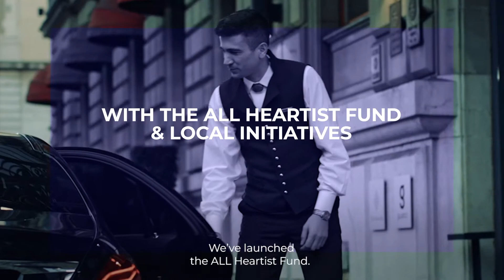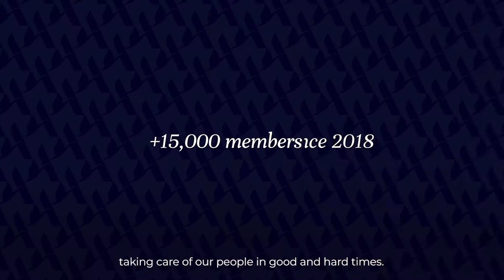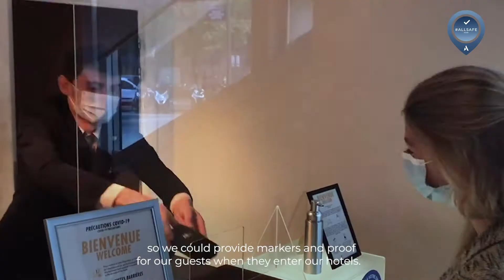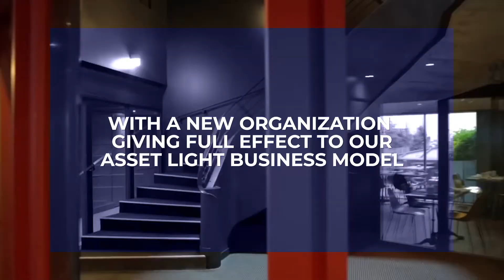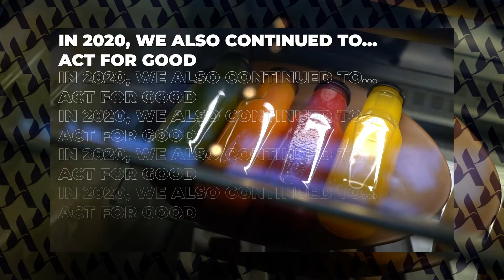Accor Group: Highlights 2020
2020 was an exceptional year filled with unique challenges. For Accor, we reinforced our values of solidarity and compassion embodied by our Heartists. Together, we channeled extraordinary abilities to adapt, fulfilling new expectations of our guests & partners. Relive with us the highlights of our incredible year, and we send messages of safety & wellbeing to your friends & families